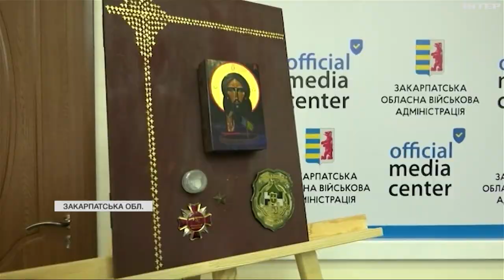Реабілітаційний центр для військових та їхніх родин з дітьми будують на Закарпатті